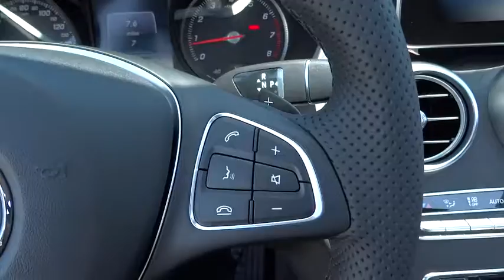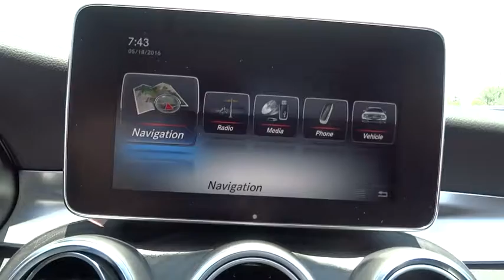2016 Mercedes-Benz C-Class El Cajon, CA 16M0890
2016 Mercedes-Benz C-Class

Introducing the 2016 Mercedes-Benz C-Class. It's sleeker than ever, yet more elegant. More substantial in size, space and safety, yet lighter and more nimble. From the Star in its grille to the sculpture of its taillamps, it's a shape that says there's a new benchmark for luxury sport sedans. A 241hp turbo-4 in the C300 boosts power and torque by 20%, the new 329hp biturbo V6 in the C400 outruns many V8, while a 362hp engine propels the C450 AMG 4MATIC from 0-60 in 4.9 seconds. A 4.0L biturbo V8 in the performance oriented AMG models push 469hp in the C63 or 503hp in the C63 S which features a 0-60 in 3.9 seconds. Available, 4MATIC all-wheel drive continually sends the engine´s torque to the wheels that can put it to the best use. With the touch of one button, the new AGILITY SELECT lets you dial in numerous facets of the car's driving character to your liking. ECO, Comfort, Sport and Sport+ modes vary the shift points, throttle mapping, steering feel and ECO Start/Stop system. Atop the central dash, a 7-inch freestanding screen vividly presents audio, optional navigation and other features while keeping a sleek dash profile. The COMAND system's 8.4-inch high-resolution color screen displays 3D maps with building profiles and Points of Interest stored on its 80GB hard drive. Germany's Burmester has developed a surround-sound system that's specifically tailored to the C-Class with 13 high-quality speakers and a 590-watt 9-channel digital amplifier. The new C-Class can literally look ahead, and 360 degrees around, to spot hazards in your path. A team of standard and optional systems can alert the driver, assist in braking, and even respond autonomously to help avoid collisions with other vehicles and pedestrians.
BLIND SPOT ASSIST,MULTIMEDIA PACKAGE  -inc: COMAND Navigation & Voice Control  8.4  high-resolution color screen  SiriusXM Traffic and Weather Services  Navigation Map Updates Included For 3 Years,OPEN-PORE BLACK ASH TRIM  -inc: analog clock in dash,PANORAMA SUNROOF,PREMIUM 1 PACKAGE  -inc: KEYLESS GO  Surround Light Mirror Mounted Entry Lamps  Blind Spot Assist  SiriusXM Satellite Radio,REAR TRUNK LID SPOILER,REAR VIEW CAMERA,WHEEL LOCKS,Body-Colored Power Heated Side Mirrors w/Driver Auto Dimming  Power Folding and Turn Signal Indicator,Rain Detecting Variable Intermittent Wipers w/Heated Jets And Reservoir,Refrigerated/Cooled Box Located In The Glovebox  Driver / Passenger And Rear Door Bins,Bluetooth Wireless Phone Connectivity,Mb-Tex Leatherette Door Trim Insert,Memory Settings -inc: Driver Seat  Door Mirrors  Steering Wheel and Head Restraints,Seats w/Leatherette Back Material,Radio: HD AM/FM Single Disc CD/MP3 -inc: Media Interface 7  Color Display  Touchpad  USB connectivity  Bluetooth audio streaming  weatherband  sound system and auxiliary input,4-Wheel Disc Brakes w/4-Wheel ABS  Front And Rear Vented Discs  Brake Assist  Hill Hold Control and Electric Parking Brake,Tire Specific Low Tire Pressure Warning